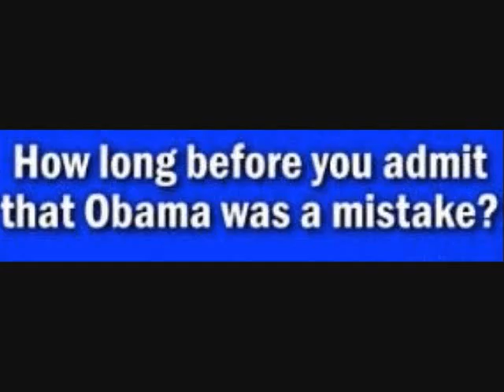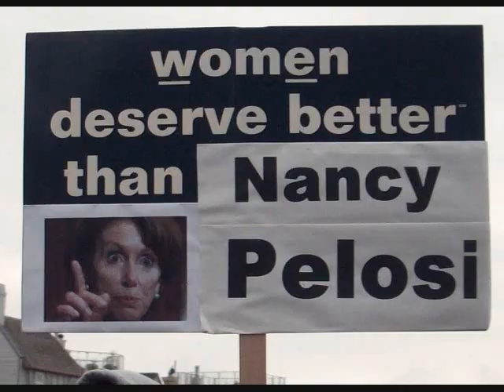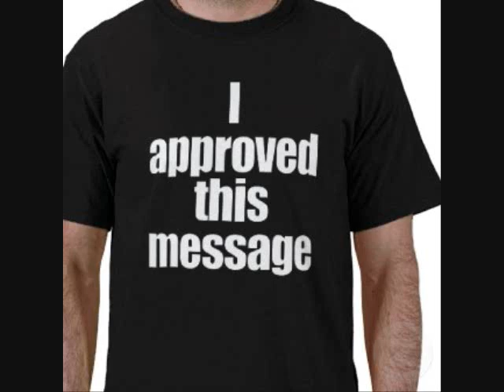The Capitol Hill Gang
Just Spoofing Our Current National Leaders